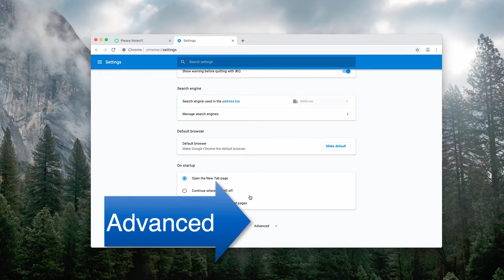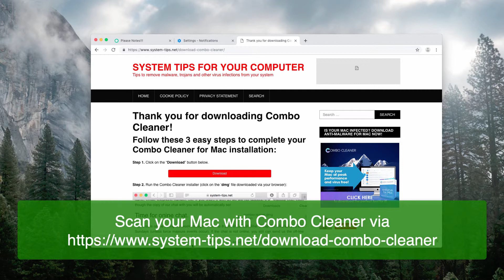Refrebrepheon.info Please Notes! removal video.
To fix your computer from refrebrepheon.info pop-up problem, download one of these two recommended applications using these links:
1. GridinSoft Anti-Malware for PC
2. Combo Cleaner for Mac
Pop-ups from refrebrepheon.info site are truly very intrusive. They attempt to hijack your browser with annoying push notifications. Do not interact with them! Follow this guide to remove these malicious pop-ups automatically.